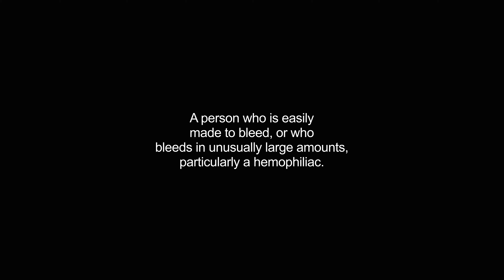bleeder video Dictionary meaning and pronunciation